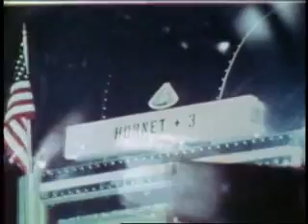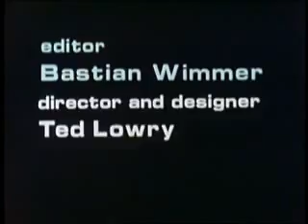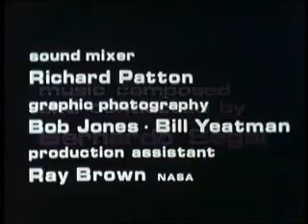Apollo 11 - Moon Landing, Full Length NASA Documentary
Apollo 11 - The Eagle has landed. The story of the flight of Apollo 11, to the lunar landing, man on the moon, spacewalk and splashdown and return to Earth.